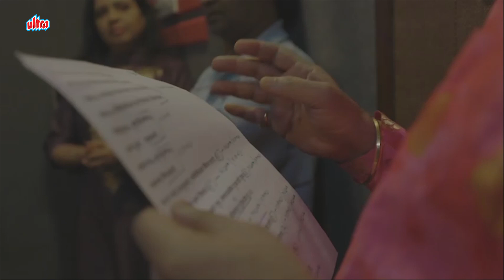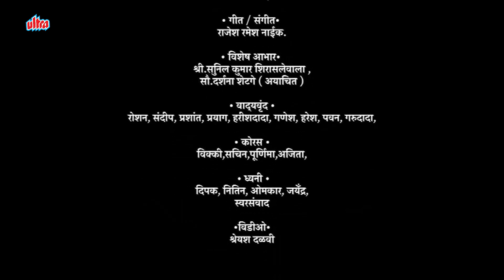Om Vakratunday Bhalchandray - Jai Jai Ganesha Shree Ganesha -Ganesh Chaturthi Special New Video Song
Title - Om Vakratunday Bhalchandray
Language - Hindi
Lyric/ Music : Rajesh Naik
Producer/ Singer :  Nisha Inamdaar
Singer : Vipin Sachdeva